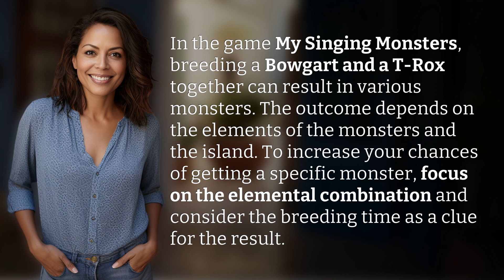What can Bowgart and T-Rox breed?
Unleash the Magic: Bowgart and T-Rox Breeding Guide 👉 Magic Breeding Guide 👉 Discover the secrets of breeding Bowgart and T-Rox in My Singing Monsters! Unleash the magic as we reveal the various monsters that can be created through this epic combination. Learn how to increase your chances and decipher the clues hidden in breeding times. Get ready to create your dream monster!

Laura S. Harris (2024, January 26.) What can Bowgart and T-Rox breed?
    🌐 AskAbout.video